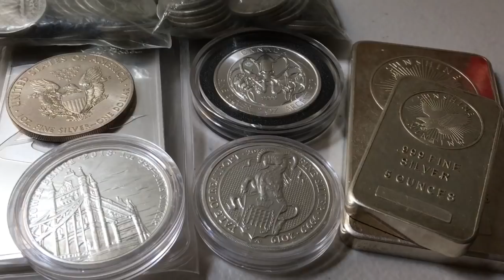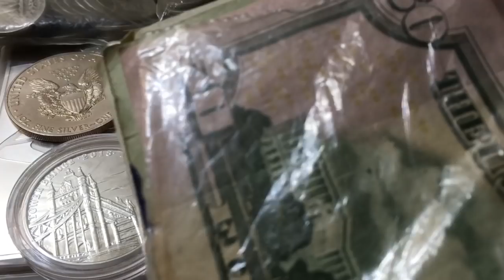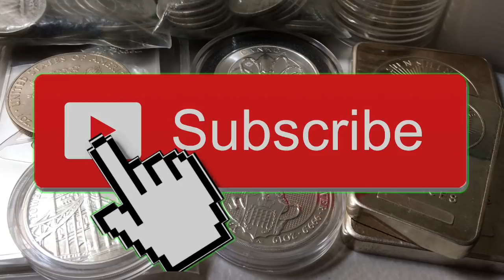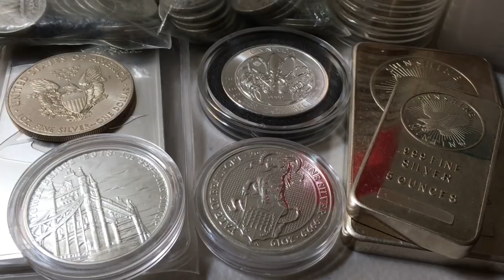3 Ways to Get MORE Silver with Self Discipline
📬 Send mail here:
Mykie DYDSS

Video Upload 1637 (Season 5, Episode 172): Don't You Dare Stop Smiling! Now I may not be a financial advisor so nothing said on this channel should be taken as financial advice... but I love discussing all areas of personal finance. Today I talk about three different ways I've implemented self discipline over the years that have saved me a lot of cash. Funny enough, I didn't do these things to save money, I did them for prepping and/or health purposes, but saving fiat/currency was a byproduct... what are your thoughts? Just something fun to think about. Some facts & some opinions, but I’m also curious... What do YOU think of this subject? Let’s talk about it.